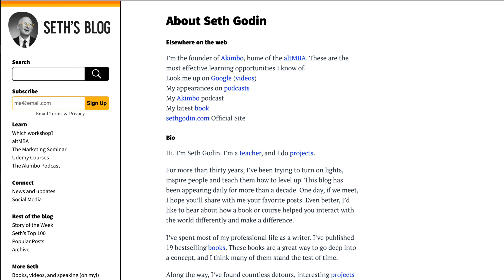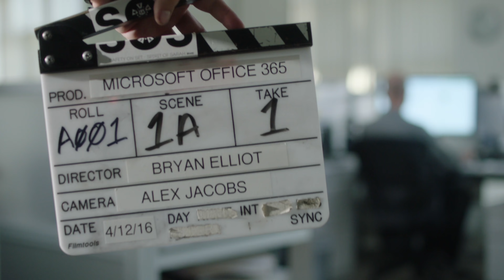Seth Godin | If you could only learn one thing, THIS might be enough!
Host Bryan Elliott sits down again with Seth Godin for an exclusive interview for the VFAs (Vimeo Festival Awards) talking more about The Practice.  If you could only learn one thing, THIS might be enough!

2. The BEST advice from some of the most successful entrepreneurs

3. 5 Minutes or less with some of the smartest people on the planet
More?